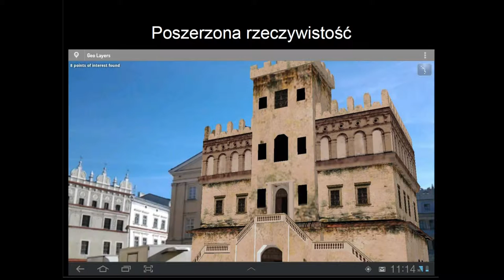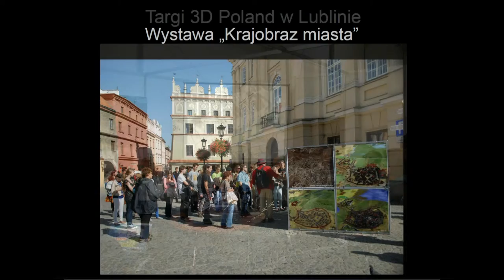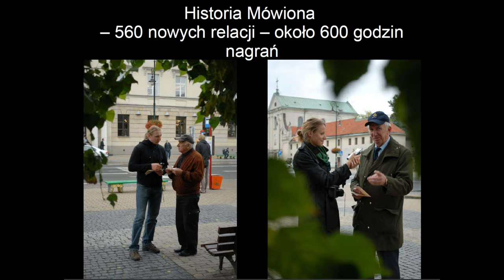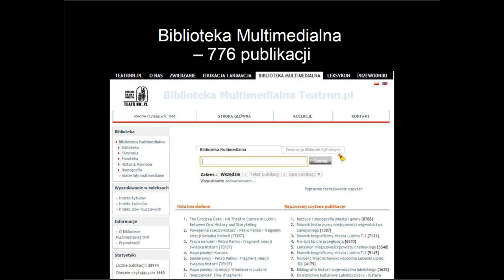Konferencja prasowa podsumowująca 2012 rok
Podczas Konferencji omówione zostały najważniejsze działania podjęte w 2012 roku przez Ośrodek "Brama Grodzka - Teatr NN", m.in. projekt "Lublin 2.0", działania rocznicowe w związku z 70 rocznicą zagłady getta, stałe działania edukacyjne i animacyjne.